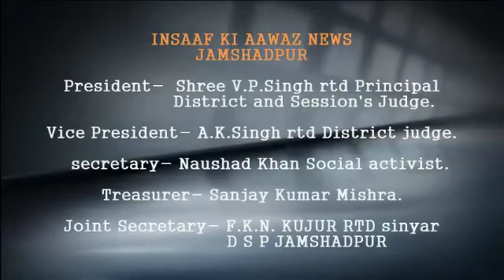इंसाफ की आवाज में देखिए कोटा से आने वाले छात्रों को लाने रांची रवाना हुई बसें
जमशेदपुरः  लॉकडाउन में बाहर फंसे श्रमिकों और छात्रों को लाने की व्यवस्था जिला प्रशासन द्वारा की जा रही है। इस क्रम में आज शाम दंडाधइकारी मदन मोहन की देखरेख में पुलिस अभिरक्षा के बीच 10 बसें रांची के लिए रवाना की गईं। बता दें कि कोटा में फंसे विद्यार्थी वहां से स्पेशल ट्रेन से रांची पहुंच रहे हैं। उनमें जमशेदपुर के साथ ही आस-पास के क्षेत्रों के भी कई छात्र हैं, जिन्हें शहर वापस लाया जाना है। दंडाधिकारी मदन मोहन ने बताया कि कोटा से आने वाले छात्रों को लाने के लिए आज 10 की संख्या में बसें रांची के लिए रवाना की जा रही हैं।